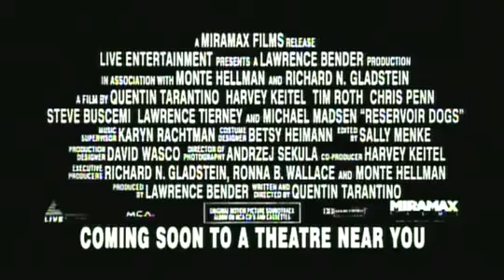Reservoir Dogs (Trailer)